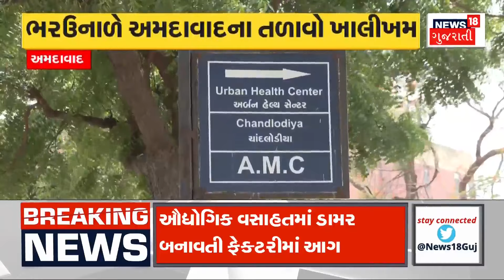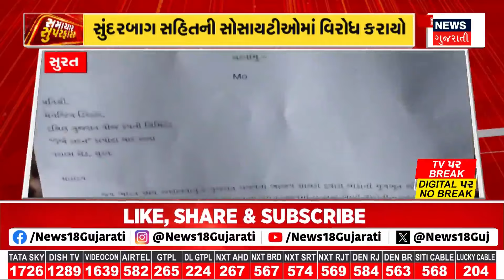Kheda News | ખેડા ખાતે ગોડાઉનમાં લાગી ભીષણ આગ | Fire Incident | Fire Breakout | News18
A huge fire broke out in a godown at Kajipur in Kheda

ખેડાના કાજીપુર ખાતે આવેલા ગોડાઉનમાં લાગી ભીષણ આગ.n18oc_kheda